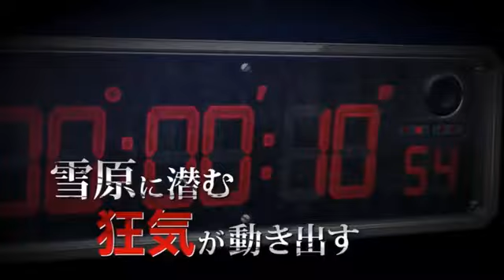劇場版『名探偵コナン 2025』超特報【2025年GW公開】【架空予告】〈IMAX®・MX4D・4DX・DOLBY CINEMA〉予告風MAD